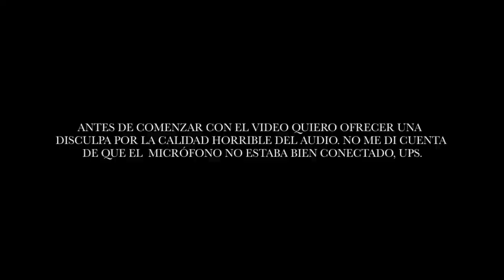Pregunta Poderosa para Alinearte con tu Deseo y Manifestar | Mirelle Maya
¡Hola! En este video te comparto una pregunta muy poderosa para reflexionar al manifestar conscientemente y poder alinearte con tu deseo.

¡Happy manifesting!

IMPORTANTE:

Mis videos en este canal, así como mis programas en línea y todo el contenido en redes sociales y páginas web no sustituyen las recomendaciones de su médico, psicólogo o ninguna clase de terapia que el espectador pretenda llevar o esté llevando en la actualidad con un profesional de la salud. No sustituyen ningún medicamento recetado, ni deben utilizarse para diagnosticar ni tratar un problema de salud o enfermedad como única opción.

El contenido es una fuente de información y/o complemento a cualquier proceso que el espectador esté llevando con un profesional. Si crees tener una condición médica ponte en contacto con algún profesional la salud física y/o mental.